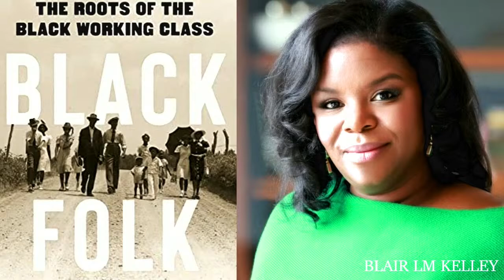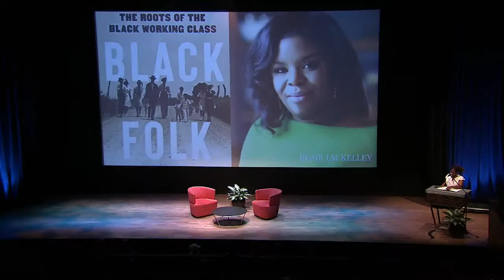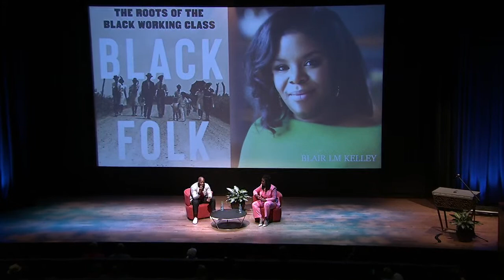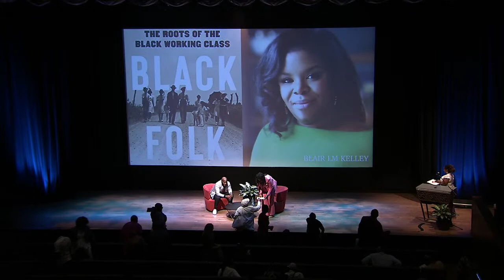Black Folk: A History of the Black Working Class with Dr. Blair LM Kelley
The Robert F. Smith Explore Your Family History Center is excited to host Dr. Blair LM Kelley, award winning historian, author, professor, and director for the Center for the Study of the South at UNC-Chapel Hill in conversation with Gene Demby, host of NPR's award-winning podcast Code Switch, about Kelley's new book Black Folk: The Roots of the Black Working Class.

Spanning two hundred years—from one of Kelley’s earliest known ancestors, an enslaved blacksmith, to the essential workers of the Covid-19 pandemic—Black Folk highlights the lives of the laundresses, Pullman porters, domestic maids, and postal workers who established the Black working class as a force in the late nineteenth and early twentieth centuries. Taking jobs white people didn’t want and confined to segregated neighborhoods, Black workers found community in intimate spaces, from stoops on city streets to the backyards of washerwomen, where multiple generations labored from dawn to dusk, talking and laughing in a space free of white supervision and largely beyond white knowledge. As millions of Black people left the violence of the American South for the promise of a better life in the North and West, these networks of resistance and joy sustained early arrivals and newcomers alike and laid the groundwork for organizing for better jobs, better pay, and equal rights.

Please join us on June 24, 2023 at 11am in the Oprah Winfrey Theater. There will be books for sale and a book signing after the program.